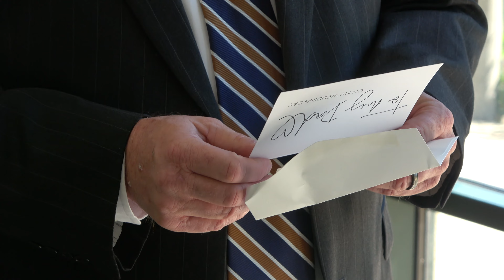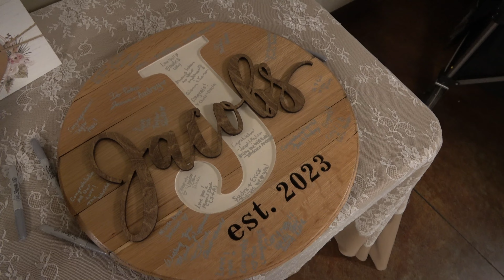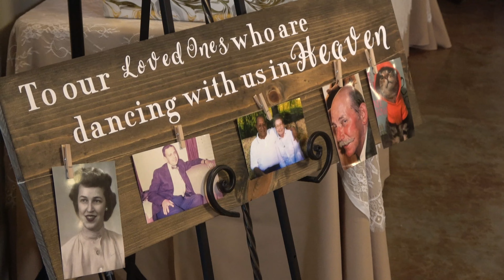"Jacobs"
Kyla and Ben,
Thank you for asking me to film your day, and I hope you are always able to look back on this film and remember everything about your day. Your love is remarkable, and I am beyond happy for you both. Wishing you nothing but the best in this life together,
Chris